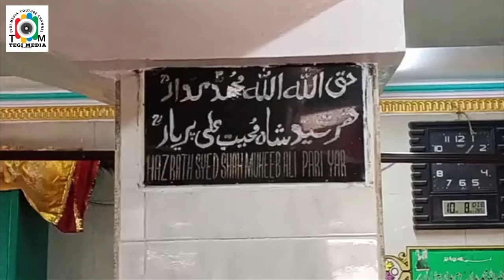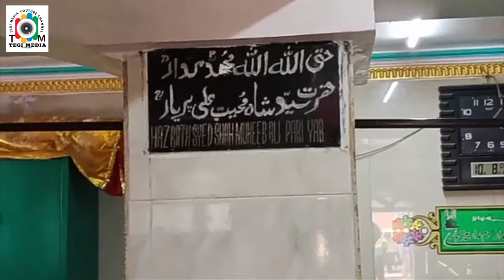Hazrat Qutub Shah Gauri R.a Ke Janaze Ka Waqia | Jo 12 Saal Tak Chal Te Rahe | By Mufti Gulfam Raza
आप तमामी हज़रात से गुजारिश है कि video पसंद आए
की notification सबसे पहले आप तक पहुंचे ❤️❤️❤️

❤️❤️❤️❤️❤️Tegi media❤️❤️❤️❤️❤️